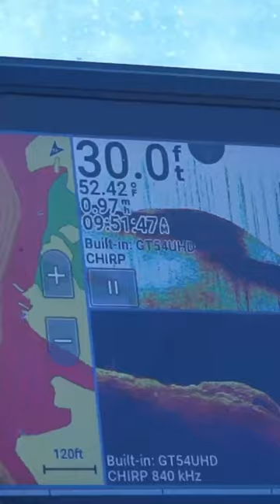Georgian Bay Musky Fishing **Caught on Drone!**